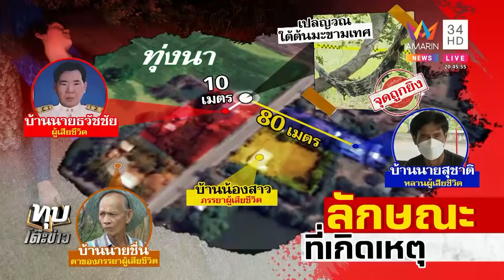สุดแปลกรัว 9 นัดฆ่าครูเกษียณ เมียและญาติไม่มาดูคิดว่าประทัด กองปราบลุยสาง | ทุบโต๊ะข่าว | 20/02/65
สุดแปลกรัว9นัดฆ่าครูเกษียณ เมียและญาติไม่มาดูคิดว่าประทัด กองปราบลุยสาง